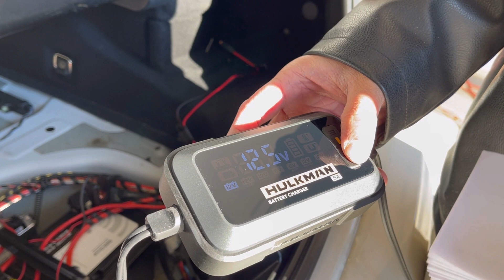HULKMAN Sigma 5 Review & Unboxing (The Best Car Battery Charger, Tender & Maintainer)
A battery tender/charger maintains the proper storage charge of a vehicle battery when it's not in use and in this video, I will review, unbox and show you how to use the HULKMAN Sigma 5 Amp All-Around AI Car Battery Charger, Tender and Maintainer.

I will show you how to fix the BMW battery low voltage issue by using the Hulkman Sigma 5 battery tender.

To learn more about the product, you can go to hulkman.com web site.

Details:

AIl-Around AI Charging: Five tailored charging mode charges 99.9% of lead-acid batteries, including all types of 6V and 12V batteries, plus lithium-ion batteries. An integrated sensor to detect the current charging stage and ambient temperature to charge the battery adaptively. Perfect for medium vehicles such as cars, motorcycles, boats and SUVs

Impressive LED Screen Display: Well-designed 2.7 inches user interface screen displaying up to 13 icons and responding with a buzzer indicating misoperations. Guide you to check the current-voltage of the battery, choose the most suitable charging solution, and locate the exact problem in the batteries.

AI Charge Optimizer: 9 Step Charge Optimizer ensures the correct level of power is sent to the battery. AI Smart Maintainer automatically maintainer the battery level without users interference. 12V Force Charge mode allows you to take full control to charge the battery as low as 0.3 volts.

360° Bad Battery Diagnosis and Repair: Automatically detects battery sulfation and acid stratification of battery, and if possible, recovers the battery and its power by pulse repair tech, which will clean the sulfation and acid stratification.

Guarded by 5 smart system protections: The five advanced protections ensure security, including high-temp, short-circuit, over-current, over-voltage, and reverse-polarity protection, stabilizing charging performance and prolonging the battery lifetime.

WE GOT YOU BACK: Rugged build for a life of adventure, and features an IP60 function (Dust-tight, and drop resistant). 24 months of hassle-free warranty and lifetime technical support.